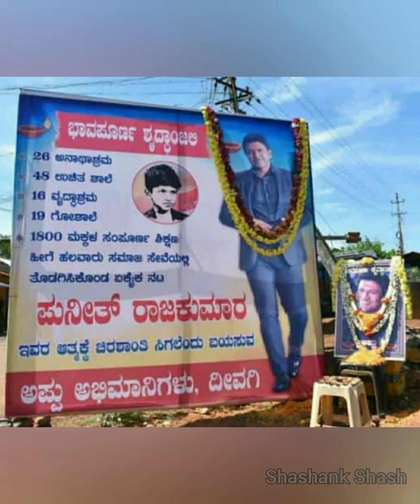ಪುನೀತ್ ರಾಜ್ ಕುಮಾರ್ | ಎಂದೆಂದಿಗೂ ನೀವು ಅಮರ | Tribute to powerstar punith Rajkumar | we miss you appu 😔😔